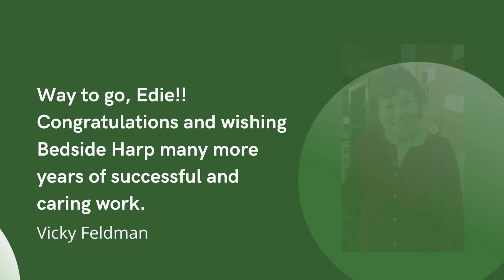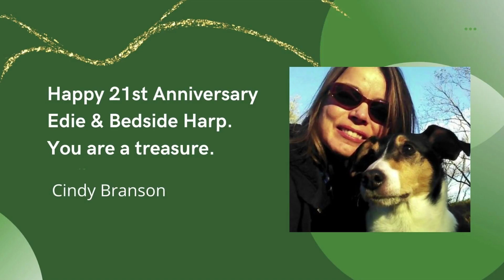Introduction to Harp Therapist Certification for ALL Level Harpists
🎶Harp Certification Details at: BedsideHarp.com/Programs

🎶Wondering if becoming a Harp Therapist is the next step in your Harp Journey? Edie Elkan explains what to expect and gives some tips for practicing therapists who play in a healthcare setting.

🎈A celebration of Bedside Harps 21st Anniversary concludes the video.

BEDSIDE HARP® was founded by Edie Elkan, music teacher for over 40 years and involved in using the harp as a therapeutic instrument since 1994. Understanding the extraordinary healing qualities of the instrument first-hand, she has, since 1999, dedicated herself to bringing harp therapy to healthcare and wellness settings.

Bedside Harp offers:
 💜 Private & Group Therapy,
🎵  Individual and Small Group Instruction
💜 Certification for Harp Therapist
🎵 Mindfulness Programs
💜 Sound Healing

👉👉 2023 Announcing our brand new BedsideHarp@Home Program, our 100% online Certification and Certificate programs and specially discounted tuition!

Thank you for stopping by our channel. Clicking the bell will also notify you of any new videos we post.